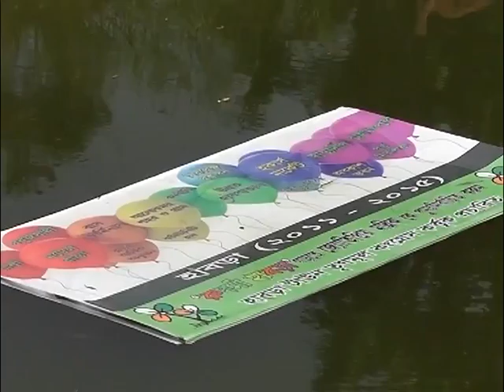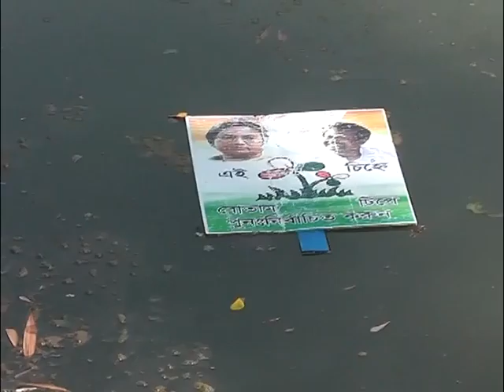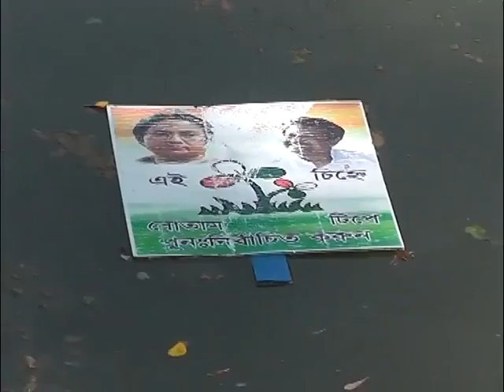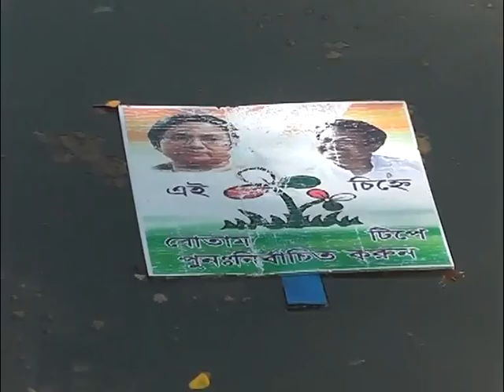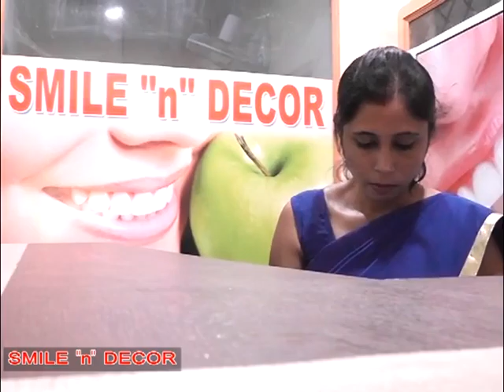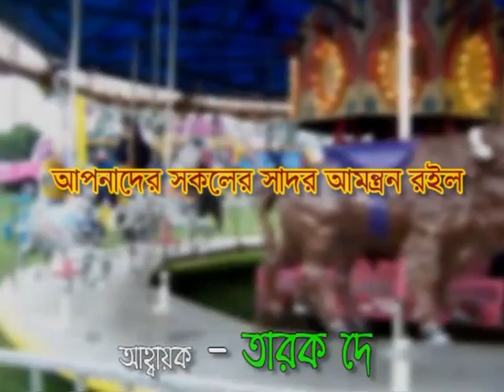Purobi News 20 04 16